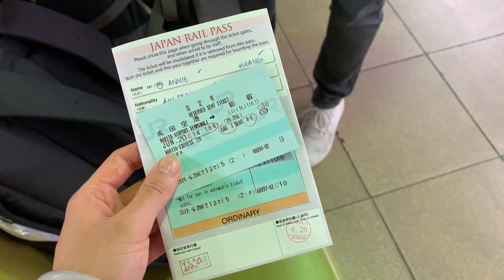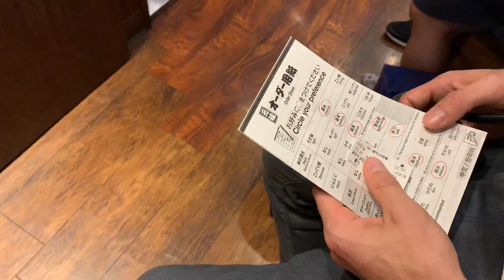Ep. 307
I took shots of the restaurant but forgot to shoot the meal: an autobiography by me, a bad travel vlogger. I get better at it, I Promise.
Our flight back from Malaysia went through Busan for whatever reason. At this point we haven't slept much in days.